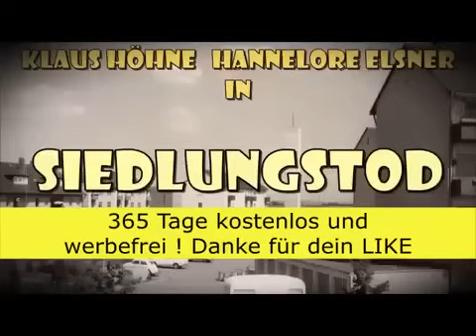DIE SIEDLUNG krimihörspiel retro Klaus Höhne Hannelore Elsner Erik Ode STEREO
VERBESSERTE TONQUALITÄT
( deutlichere Sprache )

Mord nahe einer Siedlung ,Anfang der 70er Jahre.
Jeder ist verdächtig.

Klaus Höhne
Reinhard Glemnitz
Erik ODE
Erzähler HMZ